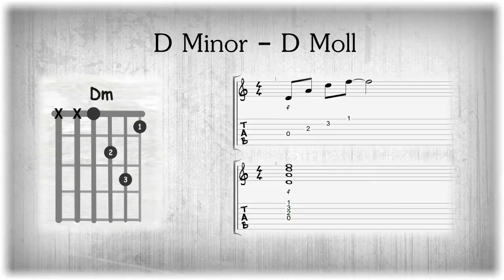The D Minor Chord on Guitar - D Moll Akkord auf der Gitarre